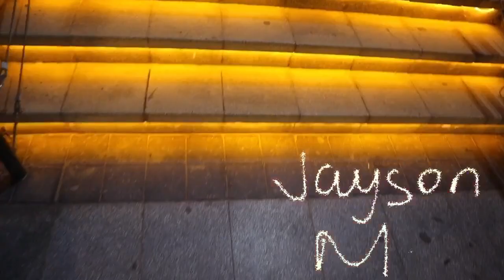ANGELS LEAVE ON NOVEMBER by TONIGHT WE SLEEP (Reaction Video)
REACT-SON #1

1ST video of my reaction to random topics or videos online. This topic was selected initially by me as where I am inclined with. See you for our next videos and support OPM! Lezgo mga IDOLS!!!

Band name: Tonight We Sleep
Song: Angels leave in November

Edited using

Computer: Ipad air 2